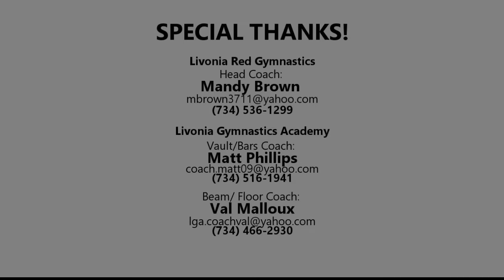Jessica's 2018 Highlights